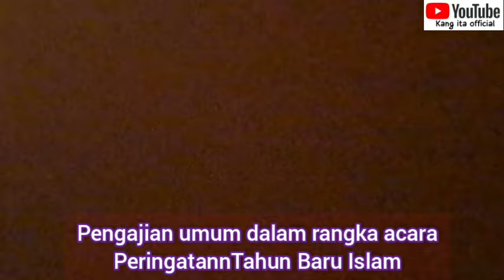JAMIYYAH TAHLIL HADIYYU JAGAPURA | CERAMAH TERBARU KYAI CARSITA DESA JAGAPURA GEGESIK CIREBON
Penceramah Bpk. KH. Muhammad Carsita S.Ag
Karangsinom Kandanghaur Indramayu Jawabarat
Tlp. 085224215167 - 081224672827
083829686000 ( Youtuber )